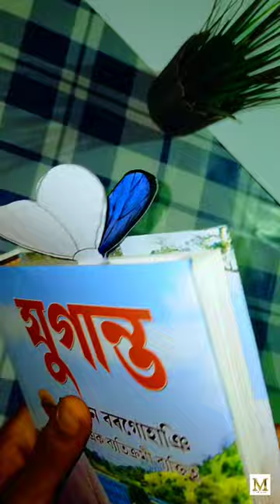butterfly bookmark @diycraftbymizanul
drawing
shorts
bts drawings
bts
makeup
michael jackson drawing
song
videos
wednesday
bhoot
cake
chhotu dada
comedy
comedy video
pot decoration ideas
pragati verma
short video
squid game drawing
tum tum song
18 pages cinema
aayu pihu
aayu pihu video
acche acche songs
Poe
ami y amara
amir garib
art and craft
balveer
belagavi maya
bhoot cartoon
bl series
blackpink songs
blackpink songs
bmx cycle
bts songs
car
cartoon video cartoon video cartoon video
cat sound
chintu tv
choo-choo-charles
craft aditi
cute baby
dev bappa dev bappa
dj song
how to make drawing
free fire
ghost prank
horror                                                            horror stories
horror story
how to draw cherries
k drama
cartoo
kiss
learn with pari
m3gan dance
makeup tutorial
michael jackson
my miss anand
new song
painting
patang
pencil drawing
pokemon soul deo ka raaz
 punjabi songs
 ronaldo
 ronaldo cartoon
 shafa video shafa video
 sheela didi
 short
 sivan song
 slime
 songs
 squid game how
 sugar
 taarak mehta ka ulta chashma
 yuuuuuuu uuuu song tik tok ringtone
 wednesday addams
campus
123 go
123 go hindi school
16 shots dance cover
When is Chhath Puja in 2023
5 minute craft
5 minute crafts shots
aahat
Arti
video of aayu and pihu
aayu and pihu show
aayu pu show new
abdul kalam speech in english
abhiyum naanum
abiler
achcha sila diya tune mere pyar ka
after exam status
5 year old cartoon
ahorts
aigiri nandini
aigiri nandini shorts
aiims delhi motivation
aisha
 ajith drawing
ajith kumar drawing
akhil jackson
akhiyaan akhiyaan
amazing facts
angat aleya zombivli
anglerfish
animal channel animal channel